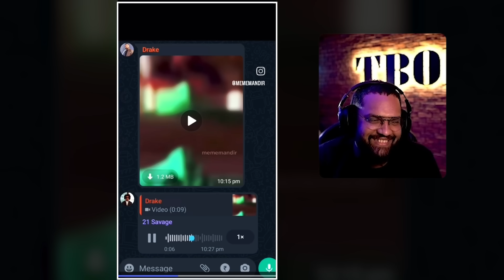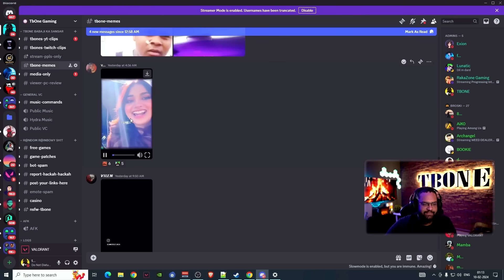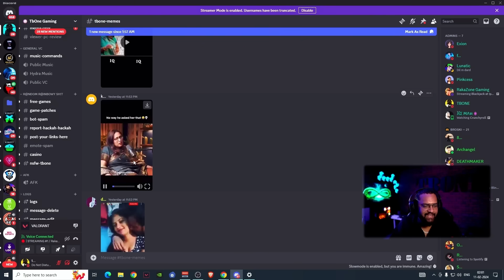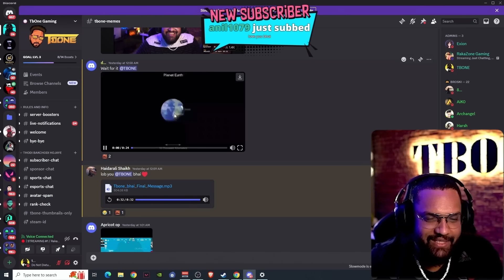Reacting to Funny Memes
Share funny memes on Discord! 😜